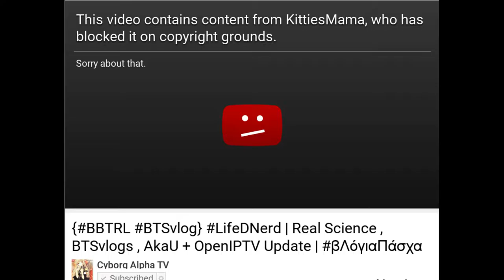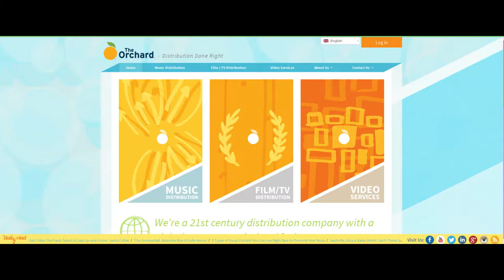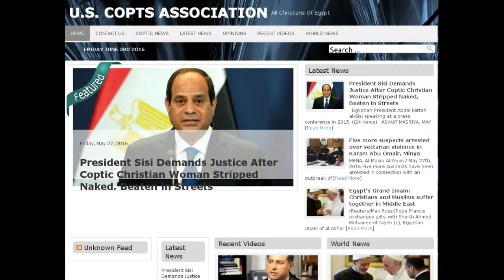{BBTRL BTSvlog} LifeDNerd | Youtube , The DMCA & the Coptic & Syrian Genocide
) has removed the copyright block. I have not contested the @ClintusTV citation (notice) as there are no restrictions. ] are worst offenders -- profiting from genocide, with stolen "intellectual property" equivalent to art stolen by the Nazis.

The Constitution:
1st Amendment (Free Speech)

  Amendment I. Congress shall make no law respecting an establishment of religion, or prohibiting the free exercise thereof; or abridging the freedom of speech, or of the press; or the right of the people peaceably to assemble, and to petition the government for a redress of grievances.

  * specifically ; Congress shall make no law respecting ... abridging the freedom of speech, or of the press

Date: June.03.2016